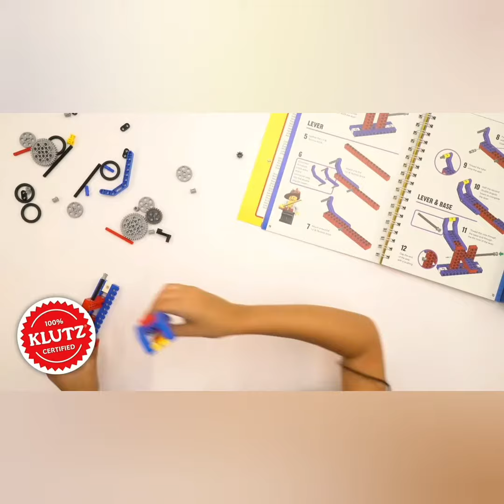Klutz Lego Gadgets Science/STEM Activity Kit Buy Link Given in the Description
Klutz Lego Gadgets Science/STEM Activity Kit

Promotes S. T. E. M.

Build 11 different machines ranging from practical to silly

Includes all 58 LEGO elements you'll need to get building

Encourages creativity with open-ended prompts